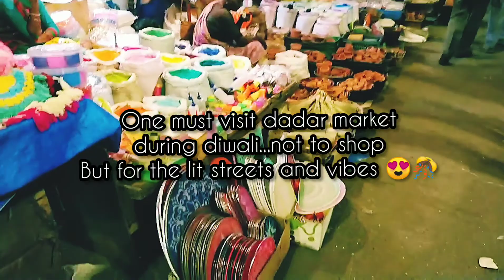Dadar Market Diwali Shopping | Dadar Market 2019 Latest